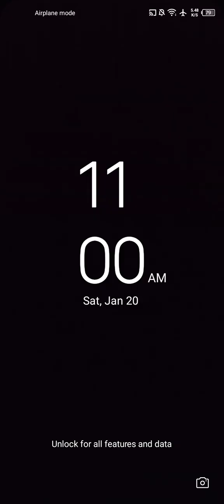Going Balls 💥 "Swipe and Roll: Android Balls Game Delight"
1. "Bouncing Fun: Android Balls Game Review"
2. "Rolling Madness: Best Balls Game on Android"
3. "Mobile Marvels: Exploring the Balls Game App"
4. "Balls Bonanza: Android Gaming Extravaganza"
5. "Dive into the Action: Android Balls Game Experience"
6. "Ballin' on Android: Game Review and Gameplay"
7. "Swipe and Roll: Android Balls Game Adventure"
8. "Pocket-Sized Thrills: Balls Game App Showcase"
9. "Unleashing the Fun: Android Balls Game Unboxing"
10. "Mastering the Bounce: Android Balls Game Tips"
11. "Balls Galore: Android Gaming Delight"
12. "Mobile Sphere: The Ultimate Balls Game App"
13. "Rolling Riot: Android Balls Game Exploration"
14. "Fun in Motion: Android Balls Game Showcase"
15. "Swipe, Bounce, Win: Android Balls Game Mastery"
16. "Pocket Playtime: Balls Game App Unleashed"
17. "Beyond Gravity: Android Balls Game Delights"
18. "Ballistic Bliss: Android Balls Game Impressions"
19. "Tiny Spheres, Big Thrills: Android Game Experience"
20. "Swipe to Victory: Balls Game Mastery Guide"
21. "Bouncing Beauties: Android Balls Game Review"
22. "Mobile Marvel: Exploring the World of Balls Game"
23. "Rolling Revelry: Android Balls Game Extravaganza"
24. "Pocket Power: Android Balls Game Unleashed"
25. "Balls Bonanza: Android Gaming Adventure"
26. "Swipe and Roll: Android Balls Game Delight"
27. "Pocket-Sized Fun: Balls Game App Showcase"
28. "Unboxing Excitement: Android Balls Game Revealed"
29. "Bouncing Brilliance: Android Balls Game Tips"
30. "Spherical Spectacle: Balls Game Review and Gameplay"
31. "Android Bliss: Exploring the Balls Game App"
32. "Rolling Rapture: Best Balls Game on Android"
33. "Mobile Marvels: Diving into the Balls Game Experience"
34. "Ballin' Beyond: Android Gaming Extravaganza"
35. "Dive and Swipe: Android Balls Game Adventure"
36. "Balls Binge: Android Gaming Delight"
37. "Pocket-Sized Delight: Balls Game App Showcase"
38. "Fun Unleashed: Android Balls Game Unboxing"
39. "Bounce Master: Android Balls Game Tips and Tricks"
40. "Balls Galore: Android Gaming Bliss"
41. "Mobile Sphere: Balls Game App Unleashed"
42. "Rolling Riot: Android Balls Game Impressions"
43. "Fun in Motion: Android Balls Game Showcase"
44. "Swipe, Bounce, Conquer: Android Balls Game Mastery"
45. "Pocket Playtime: Balls Game App Unleashed"
46. "Beyond Gravity: Android Balls Game Delights"
47. "Ballistic Bliss: Android Balls Game Impressions"
48. "Tiny Spheres, Big Thrills: Android Game Experience"
49. "Swipe to Victory: Balls Game Mastery Guide"
50. "Bouncing Beauties: Android Balls Game Review"
51. "Mobile Marvel: Exploring the World of Balls Game"
52. "Rolling Revelry: Android Balls Game Extravaganza"
53. "Pocket Power: Android Balls Game Unleashed"
54. "Balls Bonanza: Android Gaming Adventure"
55. "Swipe and Roll: Android Balls Game Delight"
56. "Pocket-Sized Fun: Balls Game App Showcase"
57. "Unboxing Excitement: Android Balls Game Revealed"
58. "Bouncing Brilliance: Android Balls Game Tips"
59. "Spherical Spectacle: Balls Game Review and Gameplay"
60. "Android Bliss: Exploring the Balls Game App"